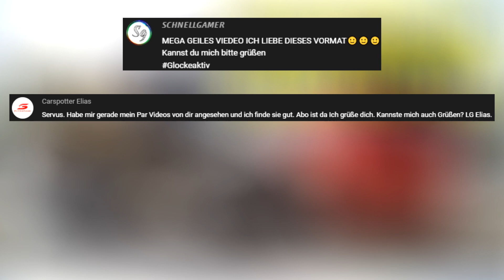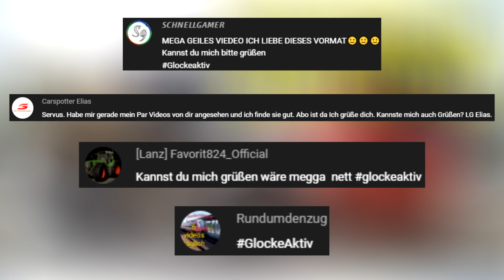Die Schlimmsten Arbeitstage und Schlechtesten Arbeiter der Welt #25